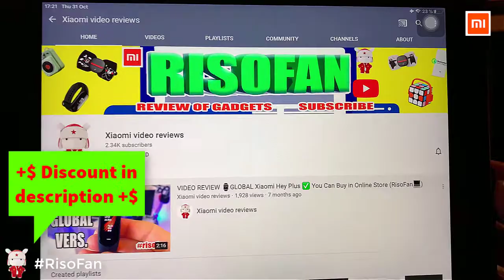Xiaomi jordanjudy protable travel wash bag.